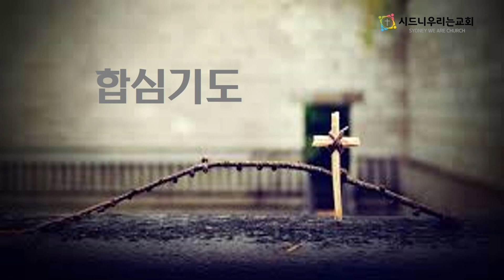[시드니우리는교회] 오늘의 말씀묵상 (2023년 6월 7일, 수요일)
로마서 6장 15~23절 / "죄의 삯인 사망과 영생의 선물"